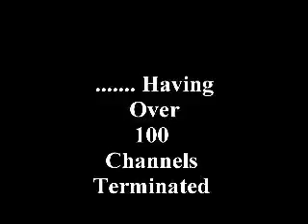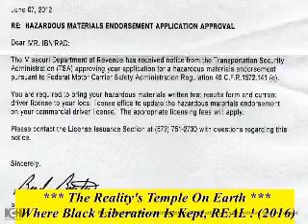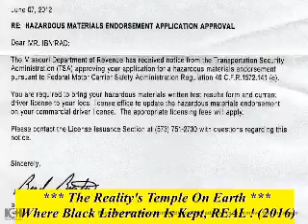Angelsnupnup7's Negative Attacks Upon Black People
***Like The Reality’s Temple On Earth Internet Ministry On Face Book*** @
1000% Liberation Of The, MIND ! - Let The Deprogramming, BEGIN !- I’m In The Wrong Place 2 Be, REAL !